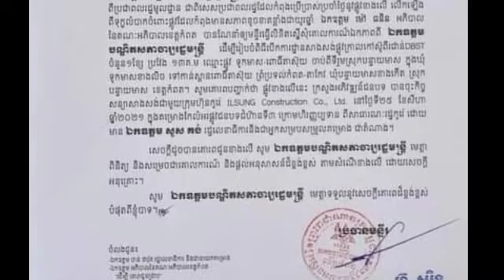Very happy! As fast as lightning, now he has ordered the repair of a muddy road for years to become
Very happy!  As fast as lightning, now he has ordered the repair of a muddy road for years to become a paved road for the people…

រីករាយណាស់! លឿនៗដូចផ្លេកបន្ទោ ពេលនេះលោកបានបញ្ជាឱ្យជួសជុលផ្លូវមួយខ្សែបែកភក់រាប់ឆ្នាំ ឱ្យក្លាយជាផ្លូវកៅស៊ូជូនពលរដ្ឋ…